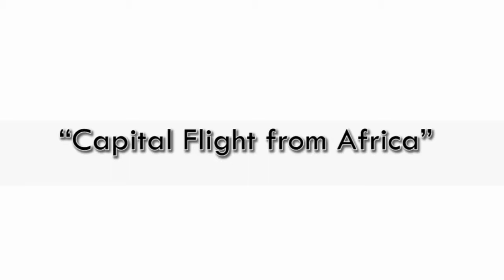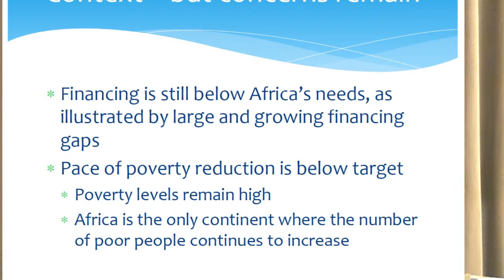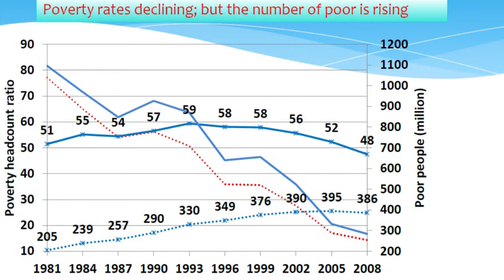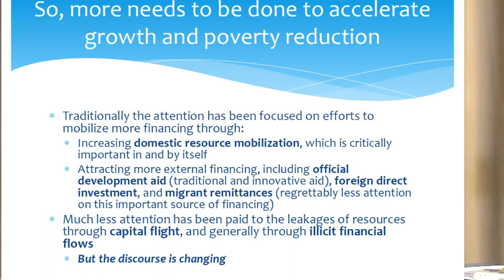SPS XVI PRESENTATION 1- Capital Flight: An overview